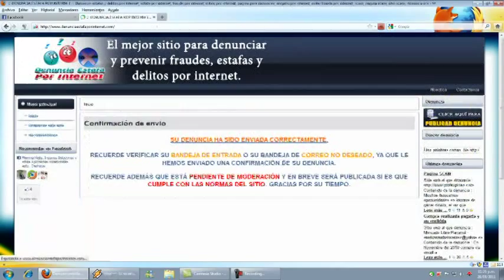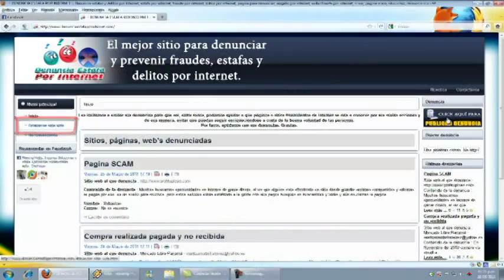Docente de la UNEMI habla de fraudes electrónicos